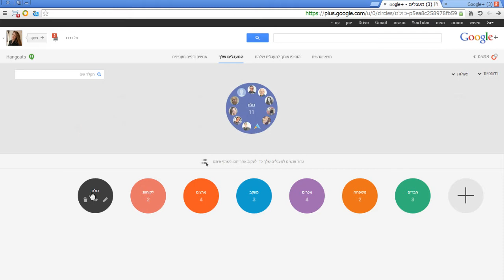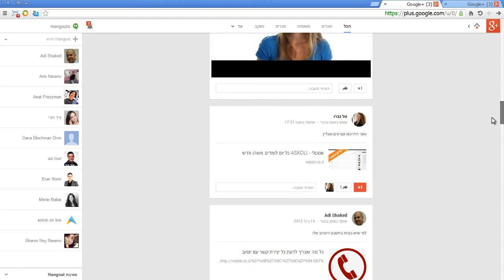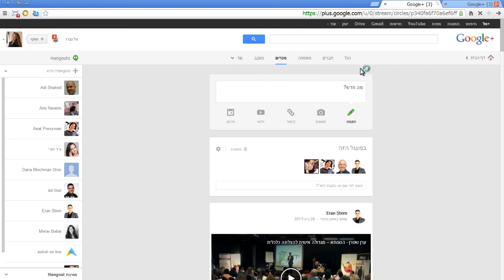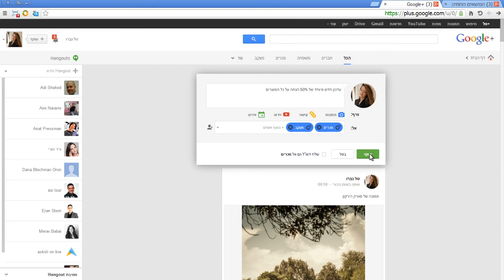מהו הזרם בגוגל פלוס וכיצד להשתמש בו נכון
קורס גוגל פלוס - מהו זרם וכיצד נכון להשתמש בו.
מדריכה: נברו טל